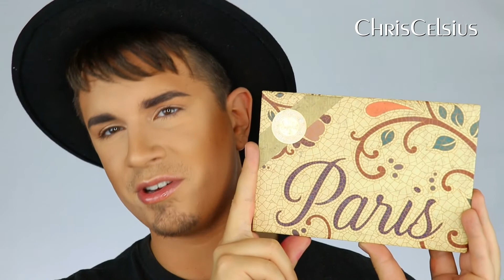Forgotten Makeup Treasures | ChrisCelsius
Open this Box for all information.

Hello Everyone,

with all the bigger beauty youtuber getting all the same PR and also are working with and for different brands and making $$$ with them, we constantly see the same products over and over again. So, today I wanted to dig deep into my makeup drawers and find those amazing but forgotten makeup treasures that are brilliant, but nobody talks about anymore.
I think this products and brand are worth checking out again.

xoxo
Chris

Snapchat & Periscope: @ChrisCelsius

You are a Brand and want to get in contact with me?